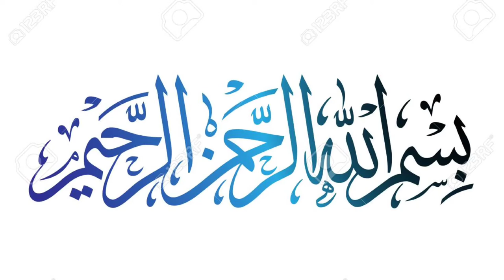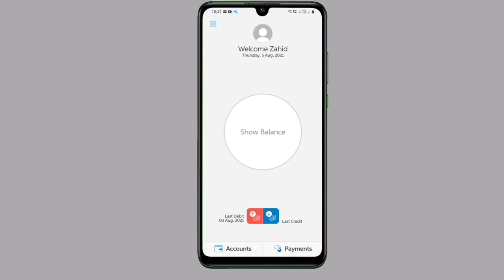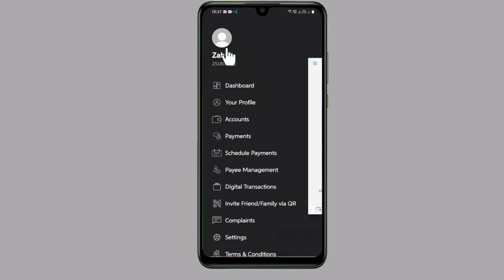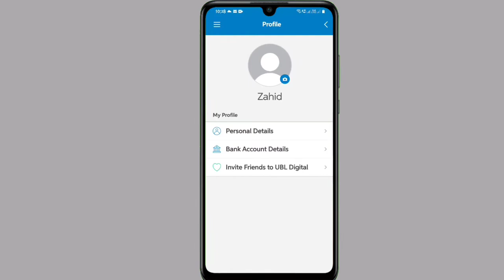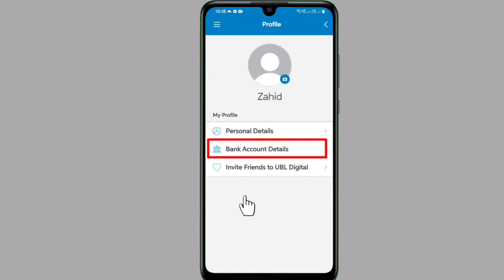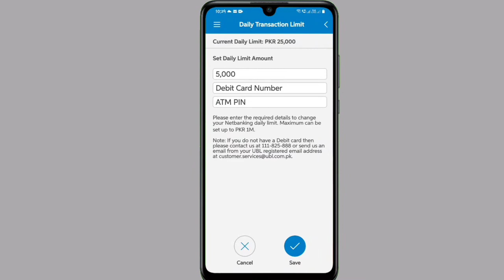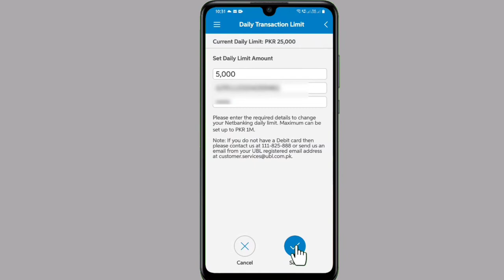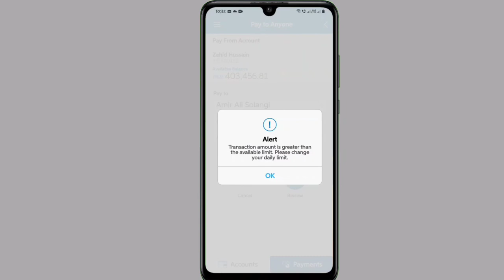How To Change Daily Transactions Limit In UBL Account I Apne Marze Ke Transaction Set Karen UBL Men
Asslam o alekum dosto ab aap apne ubl account men apne marze ke translation limt set kar sakte ho buhat asan tareeke se